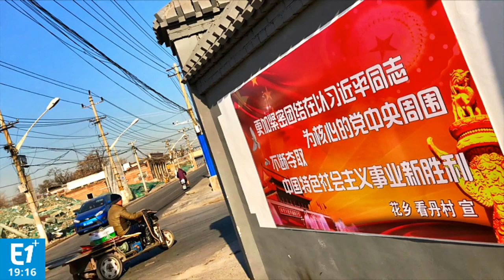Chine : Mingongs, migrants de l'intérieur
On les appelle les Mingongs. Ils viennent des campagnes pour trouver du travail dans les grandes villes de l’est du pays et profitent des vacances du nouvel an pour retrouver leur famille en province. Le risque pour les Mingongs, ne pas retrouver leur logement à leur retour. Pékin, capitale surpeuplée, veut limiter sa population et a lancé un plan de démolition de 40 millions de mètres carrés de constructions illégales.